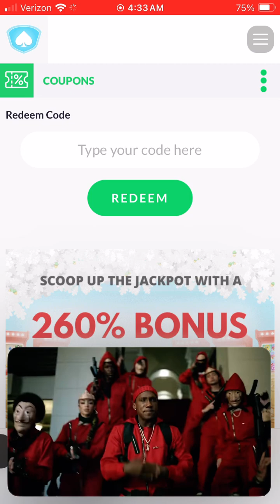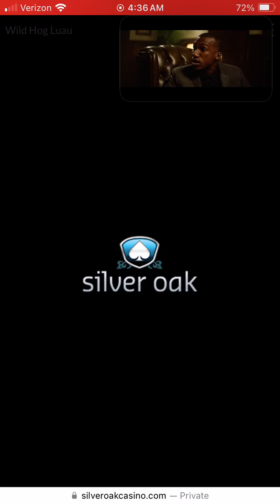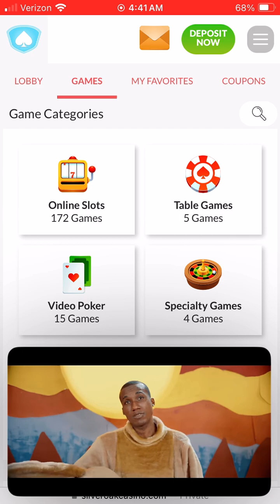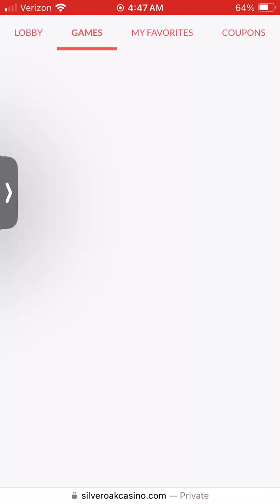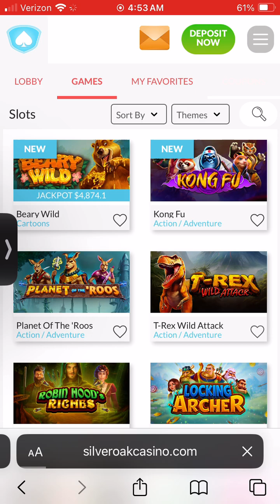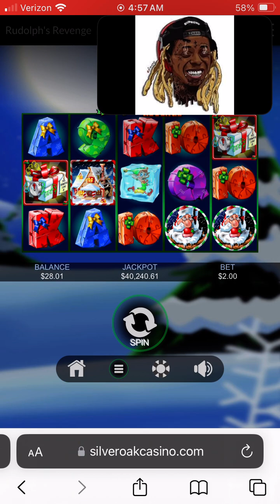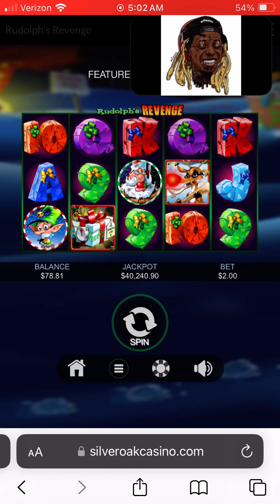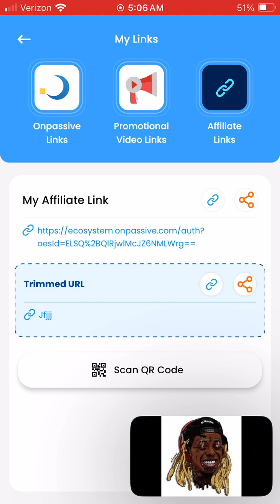slotplay nonstopgaming musicmix bigwins bigwins onpassive slotspin 🙊🙈🙉🎰💪💥